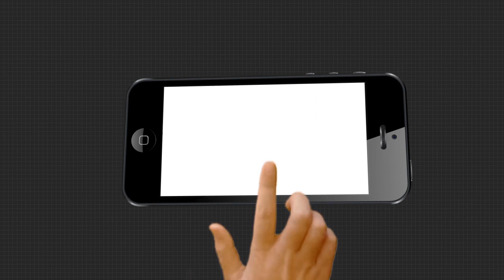ଆର୍ନ୍ତଜାତୀୟସ୍ତରରେ ଚମକିଲେ କୁନି ପ୍ରତିଭା..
ନିଜ ଟାଲେଣ୍ଟ ଦେଖାଇ ତିନିଟି ବଡ ବଡ ସ୍ୱୀକୃତି ପାଇଛନ୍ତି 4 ବର୍ଷୀୟ ଦେବାଂଶ । ପାଠପଢା ସାଙ୍ଗକୁ ନୂଆ ନୂଆ ଜିନିଷ ଶିଖିବାରେ ସେ ଆଗ୍ରହ ରଖନ୍ତି । ଏବିସିଡି ଲେଖିବା ପଢିବାଠୁ ଆରମ୍ଭ କରି 100ରୁ 1 ଓଲଟା ଅତି ସ୍ପଷ୍ଟରେ କହିପାରୁଛନ୍ତି । ତା ଛଡା ହିନ୍ଦୀ ରାଇମ ଏବଂ ଟ୍ରାଫିକ ସଚେତନତା ମଧ୍ୟ ଆକ୍ସନ କରି ଆବୃତ୍ତି କରିପାରୁଛନ୍ତି । ଦେଶଭକ୍ତିର ଗୀତ ବି ଗାଉଛନ୍ତି ।